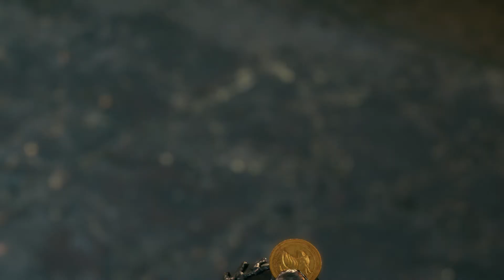Kapitel 9: Im Sündenpfuhl Teile 4/10 - Final Fantasy VII Remake #031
Spiel: Final Fantasy VII Remake
Entwickler: Square Enix Business Division 1
Publisher: Square Enix
Genre: Action-Rollenspiel
USK: ab 12
Release: 10. April 2020
Erhältlich für: PlayStation 4